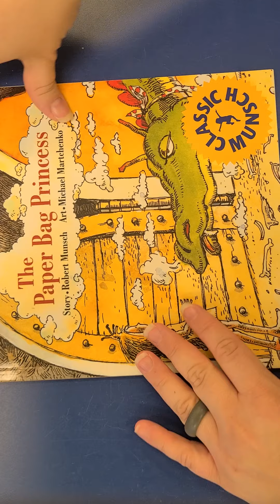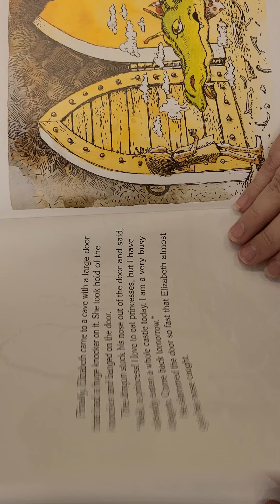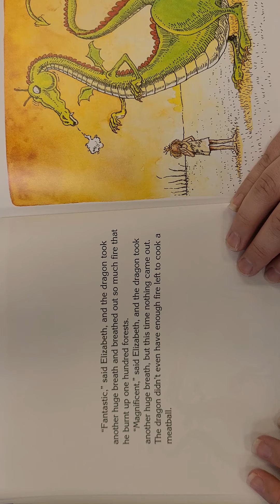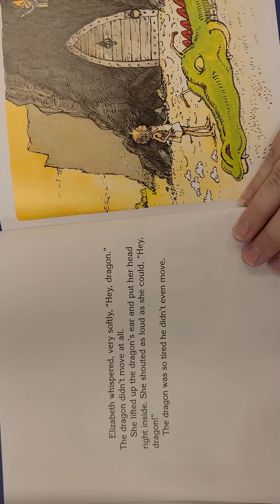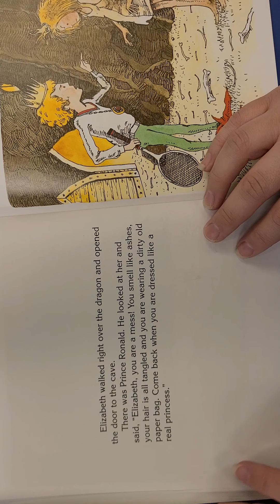Paper Bag Princess Read aloud